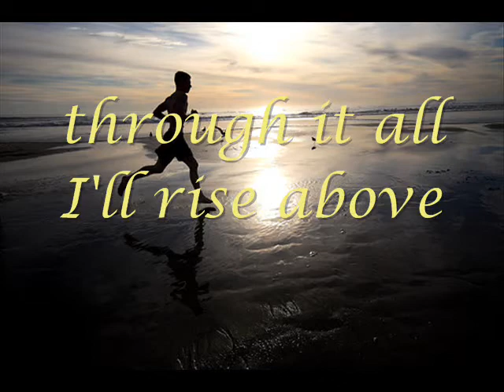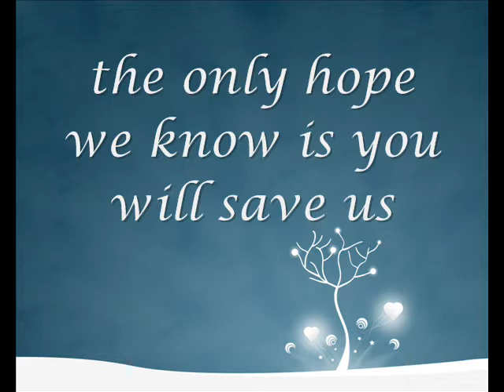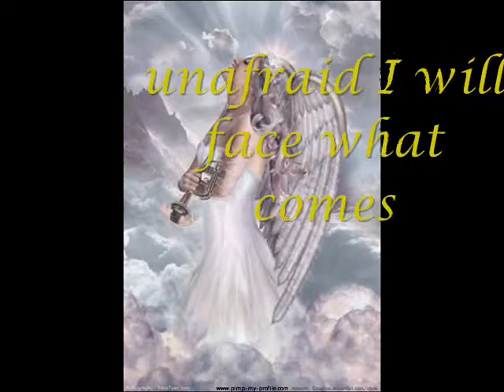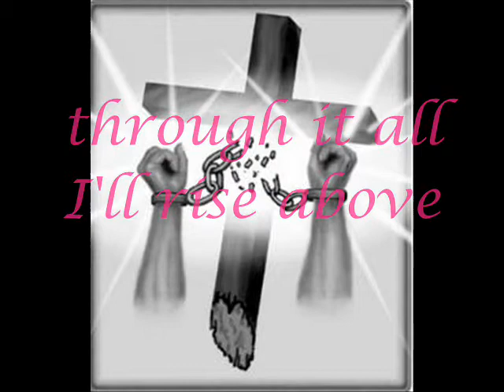Beautiful Name by ZoeGirl with lyrics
i made this for youth sunday a while ago..jus now decided 2 put it up :P hope ya like it :]